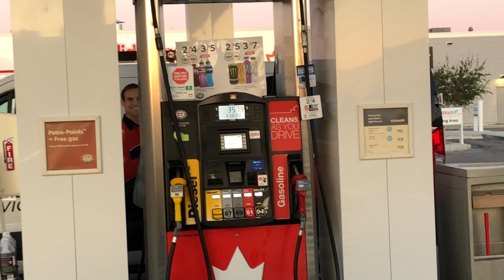HOW TO BE CHRISTIAN IN 2019